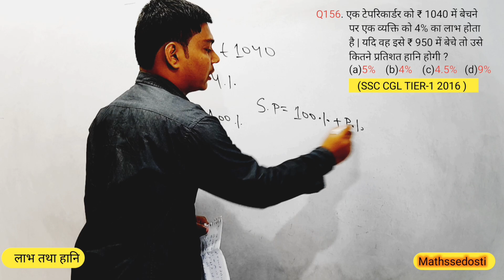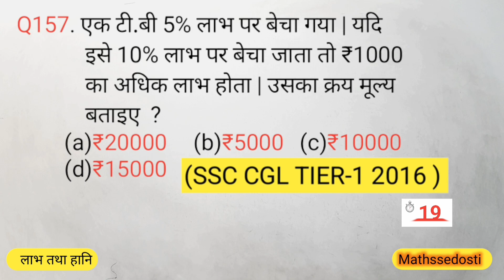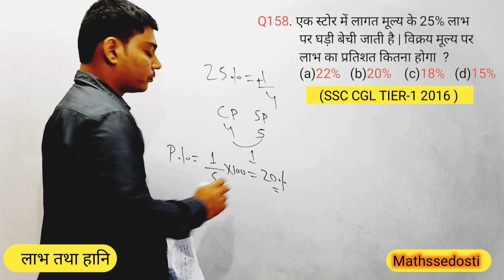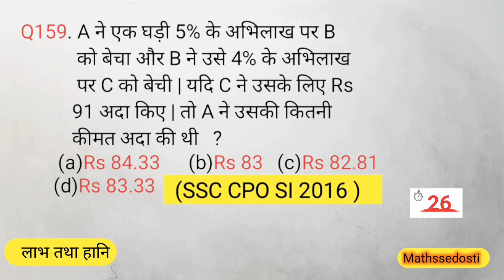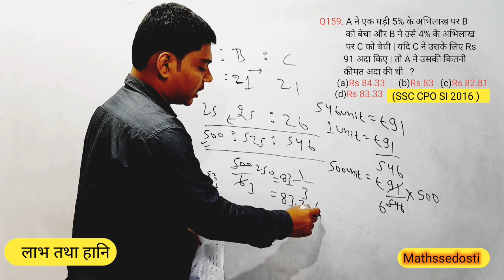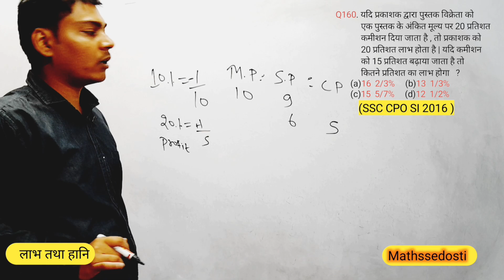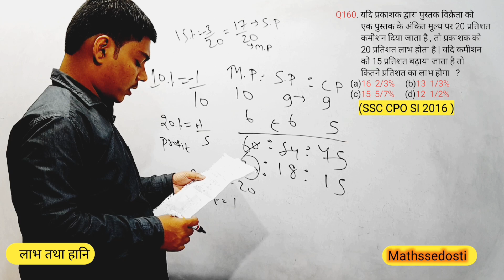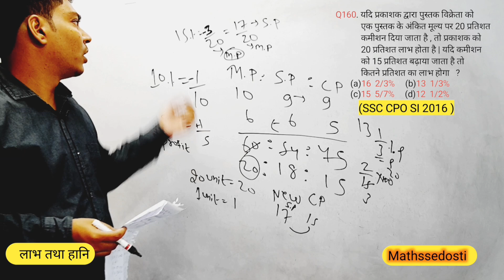Profit&loss most important questions for sscgd, sscchsl, sscmts and other competitive exams